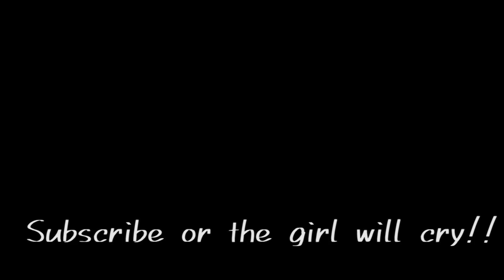【Friday Night Funkin】 BassetFilms- I Got No iPhone (English/Japanese Version)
Quick FAQ:

Q: Who's the girl?
A: It's Elaine, my BF x GF fanchild.

Q: How old is she?
A: 40 months old.

Song Information:

Song: I Got No iPhone
Original Artist: Parry Gripp
Remix: BassetFilms
Translated Title: iPhone持てない
Cover Vocals: BassetFilms & NEUTRINO Tohoku Kiritan

Lyrics:

I hate my life, I wanna die, I ain't got no iPhone
自分も嫌い　死にたい　iPhone持てない
My hear is breaking, thinking suicide, I ain't got no iPhone
自殺傷心の思い　重い　iPhone持てない